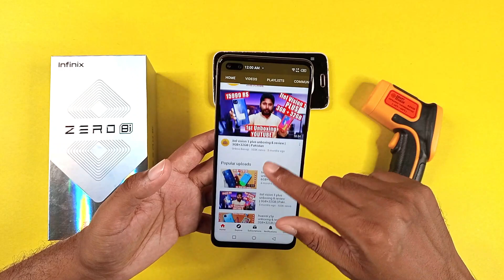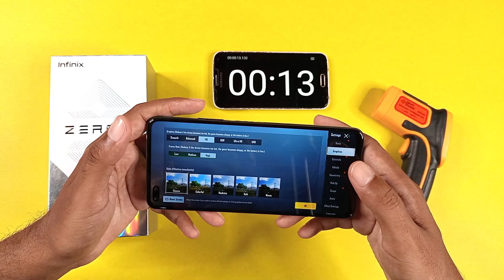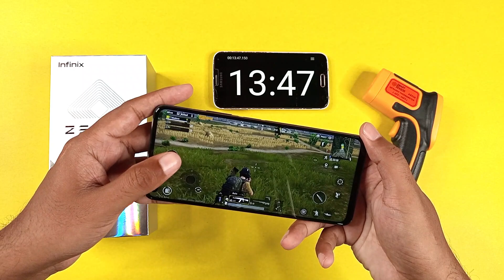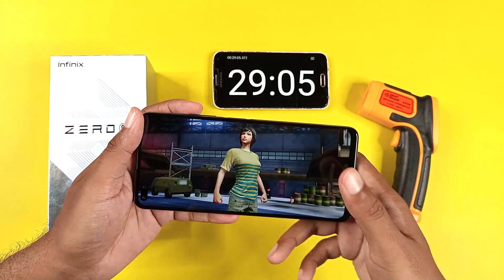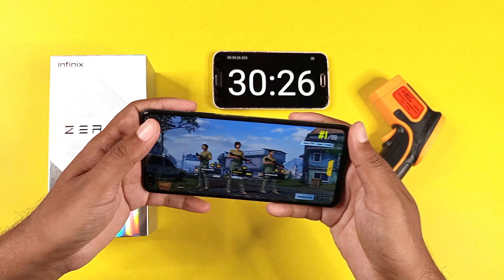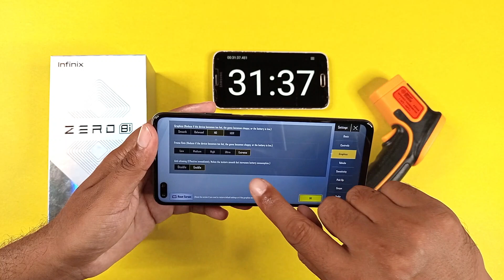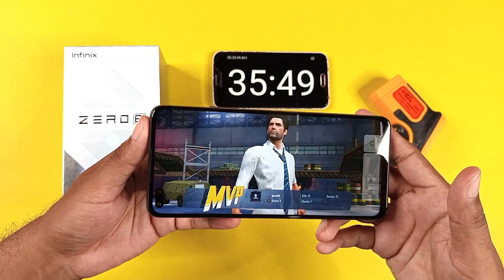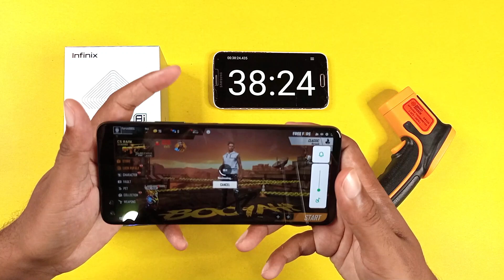Infinix Zero 8i Gaming Test & Review | Battery Drain Test & Heating Test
Infinix Zero 8i Gaming Test & Review | Battery Drain Test & Heating Test. Infinix Zero 8i Unboxing And Price In Pakistan.Infinix Zero 8i PUBG Mobile Graphics And Performance Test.